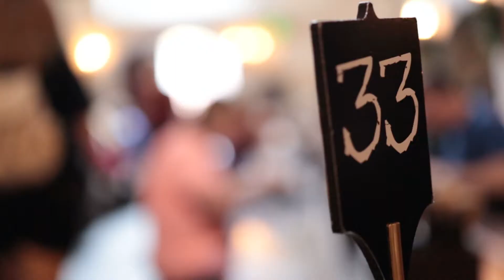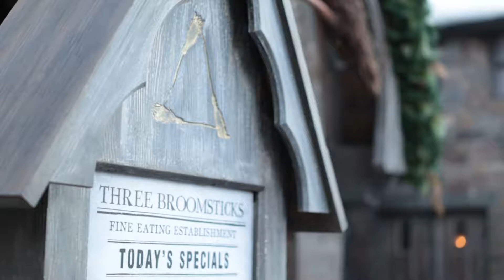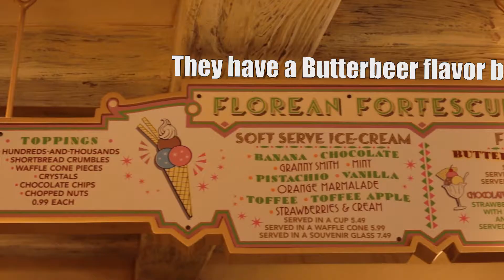Wizarding World | Food Haul Friday #2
Time to try all of the special food items in the Wizarding World of Harry Potter at Universal Studios Florida.